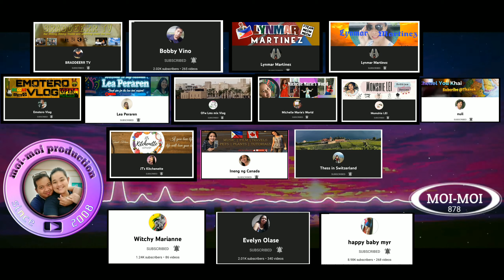MAJLIS || farm villa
fixing wall glass
glass balustrade